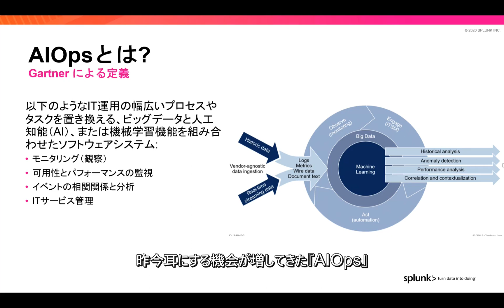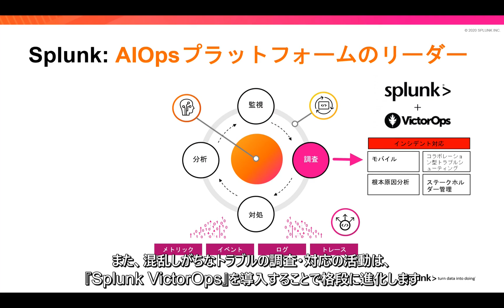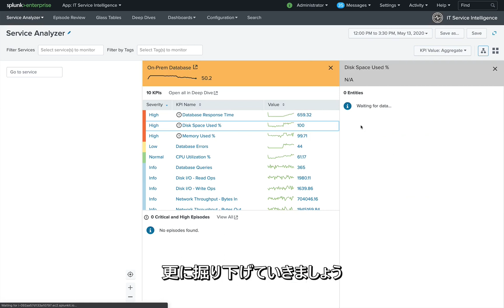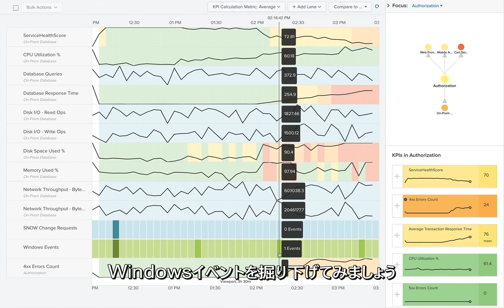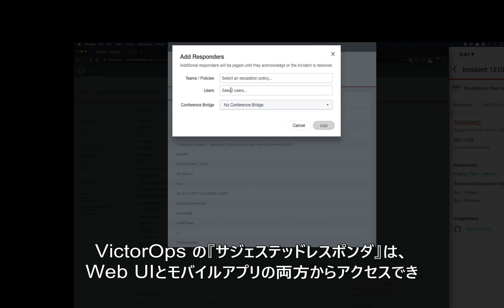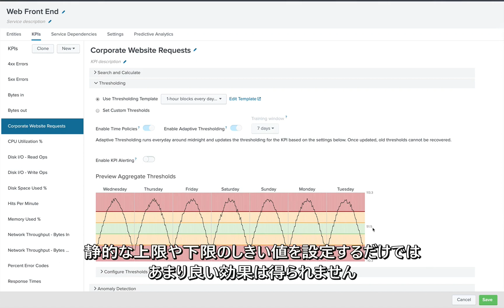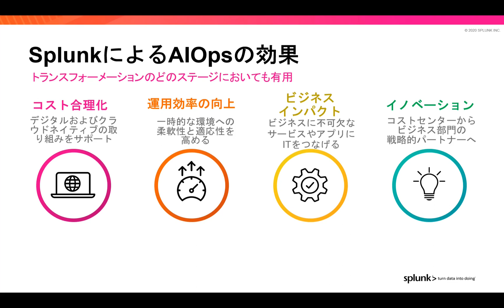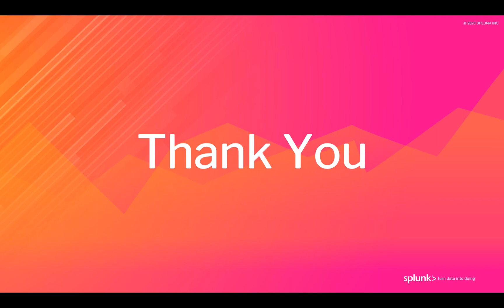AIOpsを現場で回す｜Splunk活用による運用自動化の第一歩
AIOpsを実務レベルで定着させるための、Splunk活用のポイントと導入ステップを紹介します。

▼無料E-Bookダウンロードはこちら

AIOpsの6つの誤解：AI、機械学習、生成AIでビジネスをレベルアップ